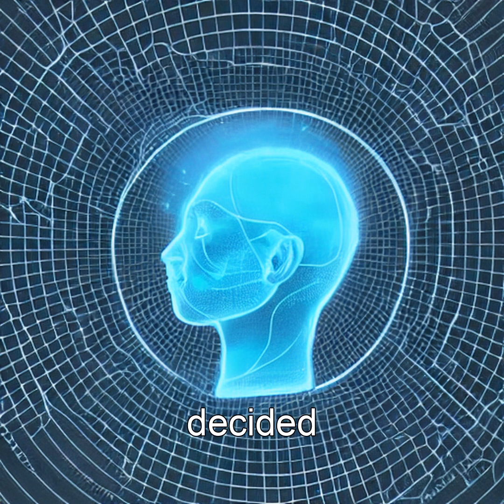Unveiling Quantum Realities: Death, Observers, and Reality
Dive into the mind-bending concept of the Copenhagen Echo, where a quantum observer's death may reshape the past. Explore the intriguing idea of reality waiting for consciousness to create it and the strange mysteries of the universe.